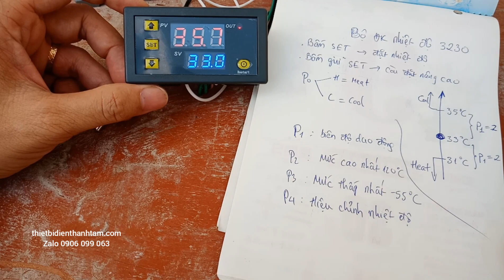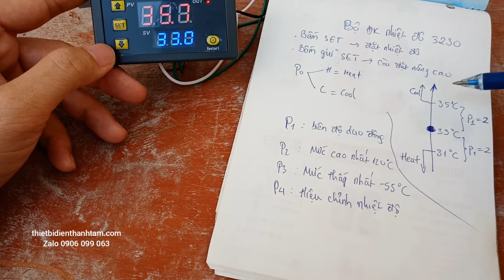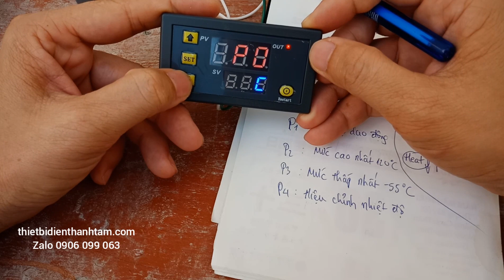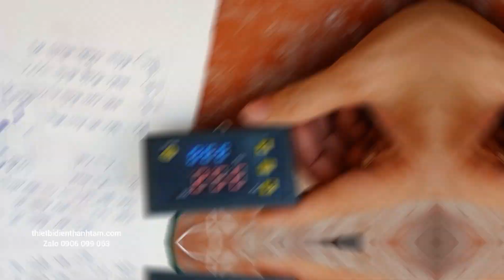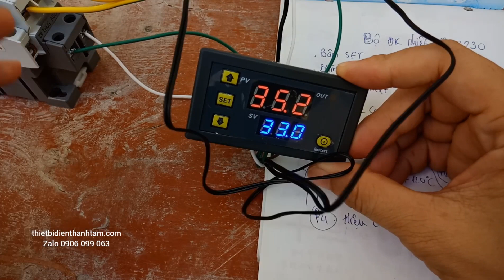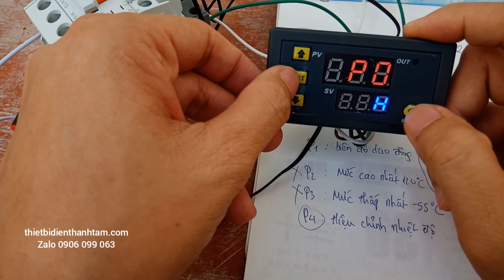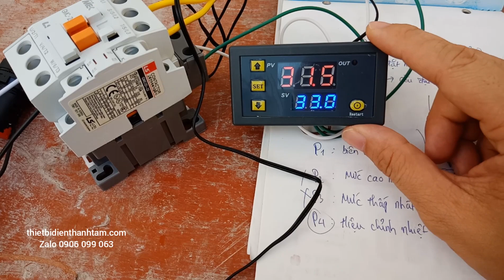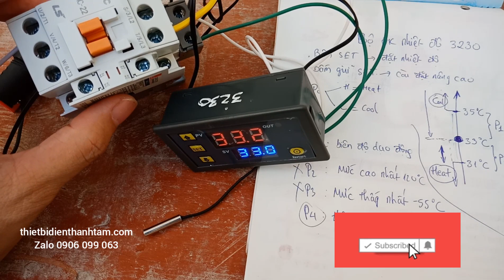👍Chi tiết cách dùng Điều Khiển Nhiệt Độ W3230, Đóng Cắt Công Suất Lớn 💪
Thông số kỹ thuật:
Điện áp đầu vào: AC110V-220V
Độ chính xác: 0.1°C
Đầu dò nhiệt độ: Nhiệt điện trở 10K - cảm biến không thấm nước.
Led hiển thị: Nhiệt độ đo được màu đỏ - Nhiệt độ cài đặt màu xanh
Cài đặt nhiệt độ và chức năng bằng nút nhấn ở mặt trước
Ngõ ra: Tiếp điểm Relay COM - NO
Dòng chịu tải Relay: 10A (tối đa)
Phạm vi kiểm soát nhiệt độ: -50℃-110℃

Cty TNHH THIẾT BỊ ĐIỆN THANH TÂM